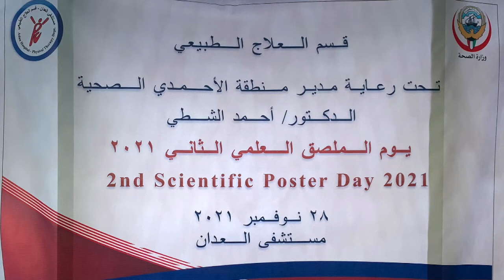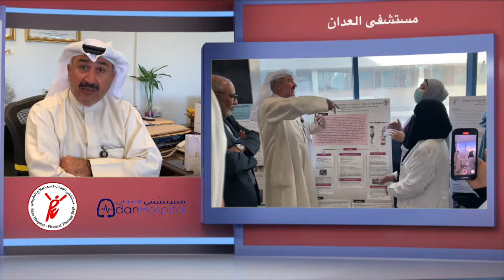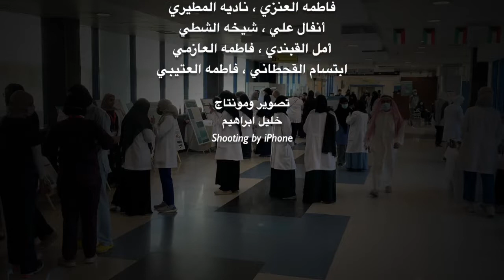يوم الملصق العلمي الثاني ٢٠٢١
أقام قسم العلاج الطبيعي بمستشفى العدان يوم الملصق العلمي الثاني ٢٠٢١ وذلك تحت رعاية وحضور ذ ، حيث استعرض نخبة من اختصاصيي العلاج الطبيعي والعلاج بالعمل بعض الملصقات العلمية لبعض الحالات التي يتم التعامل معها في العيادات الخارجية والأجنحة والعناية المركزة ومركز الدبوس للقلب وذلك ضمن الحملة التوعوية التي يجريها القسم للأقسام الطبية الفنية لتبيان دور العلاج الطبيعي وما توصل إليه من تطورات علمية تابعة للتطورات العالمية الحديثة في طرق العلاج للمرضى ، وقد قام رئيس قسم العلاج الطبيعي السيد علي المهنا بتكريم السادة الحضور وذلك تعزيزا لدورهم في تشجيع الطاقات الشبابية .

شمل المعرض ١٧ ملصق علمي يشارك فيه نخبة من اختصاصيي العلاج الطبيعي والعلاج بالعمل نذكرهم بالتوالي علىً اكثر من حلقه كالتالي:

1) The effect of PT intervention in ICU with COVID-19 Patients on ECMO – A case study
نور العتيبي ، بشاير المطيري

2) Physical Therapy Role With Tietze’s Syndrome
ساره العجمي

3) What Does Occupational Therapy Provide?
فاطمه العنزي ، ناديه المطيري ، أنفال علي ، شيخه الشطي ، أمل القبندي ، فاطمه العازمي ، ابتسام القحطاني

4) Role of occupational Therapy in Ergonomics“Prevention is better than cure
فاطمه العنزي ، ناديه المطيري ، أنفال علي ، شيخه الشطي ، أمل القبندي ، فاطمه العازمي ، ابتسام القحطاني ، فاطمه العتيبي

5) Role of Physiotherapy in Hemophilia Management
عبدالحميد بولاكال ، عادل جمال

6) Physiotherapy Intervention with Post Sleeve Gastrectomy Complications: Case study
نوره الدماج ، وداد العتيبي ، شيرين عبدالرحمن

7) Physical Therapy Rehabilitation Program for Post Liver Transplantation (Case presentation)
آمنه العازمي ، منال الصقر

8) Physiotherapy management in the medical wards of a Post COVID-19 patient who received ECMO intervention: a case report
نغم المطيري ، مريم العيدان ، نوره السبيعي ، ألطاف الظفيري

9) Encephalomyeloradiculopathy (EMR) : Case Report
عنود الشمري

10) Physical therapy intervention post smoke inhalation injury in paediatric (case report)
أسماء الدوب ، أمينه العطار ، عايشه الحمادي
تحيه لاصحاب البوسترات، المنظمين، الداعمين، المشاركين

والجدير بالذكر أنه وفي الآونة الأخيرة تفرع دور العلاج الطبيعي بمستشفى العدان الى العديد من الجوانب الطبية ليشمل حاليا دوره في العناية المركزة والأجنحه والعيادات التخصصية وعلاج حالات الكورونا ومركز الدبوس ومستشفى الأحمدي للأطفال ومركز صباح الأحمد للعيادات التخصصية وذلك من خلال استقبال المرضى من مختلف التخصصات وعلاج العديد من الحالات المرضية المتنوعة للكبار والأطفال ، حيث توصلت انجازاته الى ان يكون مركز تدريبي لحالات الايكمو في العناية المركزة. والجدير بالذكر أنه سوف يُفتتح قسم العلاج الطبيعي الجديد المطل على طريق الملك فهد لتغطية مرضى منطقة الأحمدي الصحية على نطاق واسع وذلك في النصف الثاني من العام ٢٠٢٢.

الاحد ٢٨ نوفمبر ٢٠٢١م